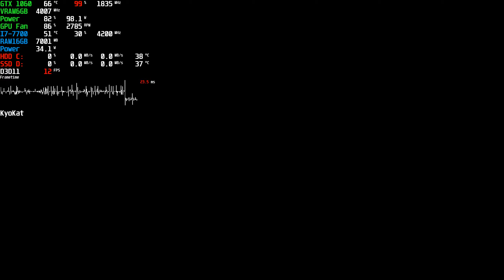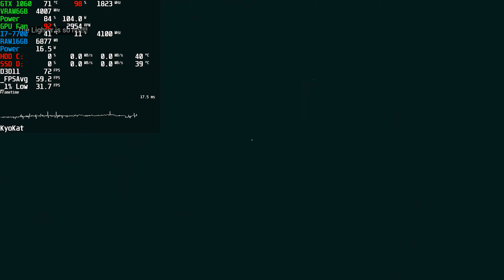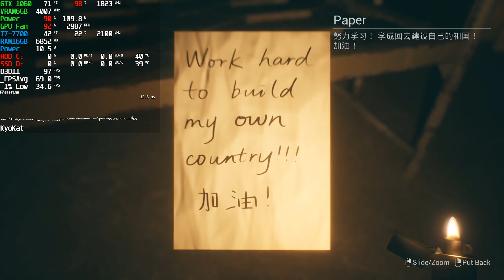The 3rd Building 三教 Gameplay PC | 60 FPS Ultra GTX 1060 Benchmark | Steam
⭐ Game: The Third Building 三教 Gameplay
● Resolution: 1920x1080 (Upscale 1440p)
Graphic Settings Quality: Epic (Max. Settings)
Game Locked: 300 FPS (Afterburner)

“Remember it? Remember it! ” I can’t remember anything. Somebody keeps speaking to me: ”Where are you? Where are you? ” I need to go into my mind and find myself! I have come to this place named “The Third Building”. My memory is buried here.

《三教》是一款第一人称的校园恐怖冒险游戏，由恐怖传言与真实事件融合改编。你重回大学，这里的一桌一椅都如记忆中一般没有变化。但随着探索和调查，你逐渐意识到，这里不止你所熟悉的朝气与宁静，还有隐藏在光亮之后的争执、欺瞒和背叛。

00:00 Settings and Cutscene
02:34 Gameplay - Epic (Max Settings)

+ PC: Acer Aspire GX-783-BR13
+ CPU: Intel Core i7 7700 @ 3.60GHz (Kaby Lake)
+ GPU: NVIDIA GeForce GTX 1060 6GB GDDR5 (PNY)
+ Motherboard: ACER Aspire GX-783 (U3E1)
+ RAM: 16,0GB (2x8) DDR4 - Dual-Channel @ 1200MHz (2400MHz)
+ Storage: Hybrid 1TB + 8GB Seagate (SATA)
+ Game Storage: 128GB KINGSTON SV300S37A120G (SSD)
+ System: Windows 10 Home Single Language 64-bit
+ Monitor: LG ULTRAWIDE (2560x1080@60Hz)
+ MSI Afterburner Benchmark Reference Captions:
+ (GPU): Temperature - Usage based on core clock - Core Clock
+ GPU VRAM: Memory Clock - Dedicated Memory - Shared Memory
+ GPU Power: Max GPU Usage Percentage - GPU Watt Consumption
+ GPU Fan: Fan Speed - Fan Tachometer RPM
+ CPU: Temperature - Usage - CPU Clock
+ RAM: Memory Ram
+ CPU Power: CPU Watt Consumption
+ Frametime Graphic in Milliseconds (ms)